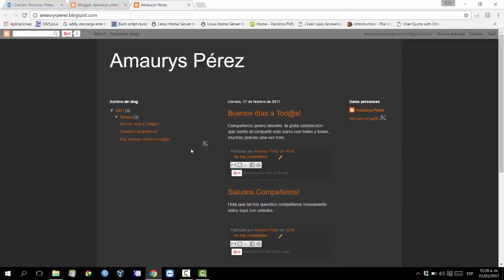Presentacion Blog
Videotutorial Amaurys Pérez